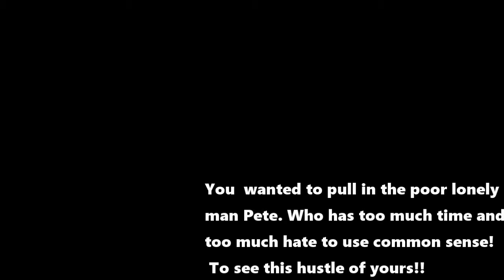Just a thief!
Been getting comments alerts in emails regarding the CON man who is back. I was asked to re-upload this. Its is from 08/2015... wow ,...he is still at it,. All you can do is if you see others following him. Tell him NOT to take your word for it but google him. You find out everything about him! Good luck!